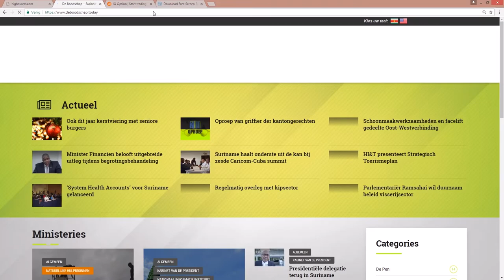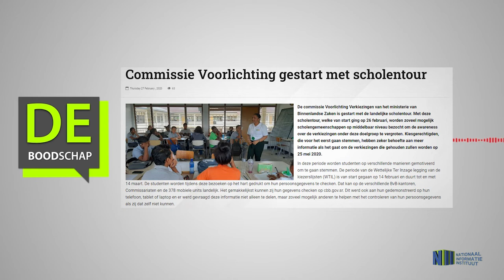COMMISSIE VOORLICHTING GESTART MET SCHOLENTOUR